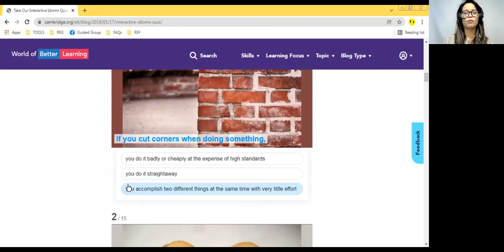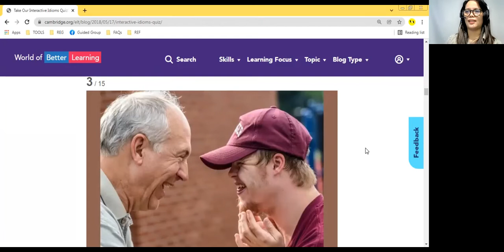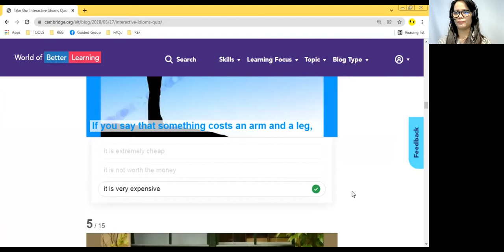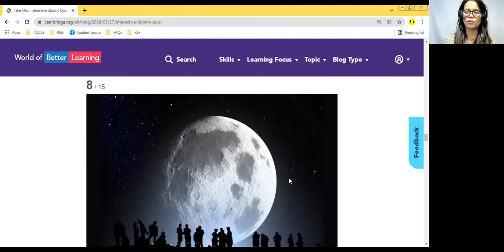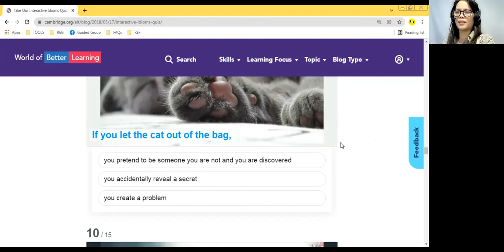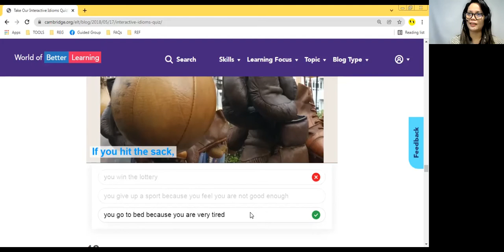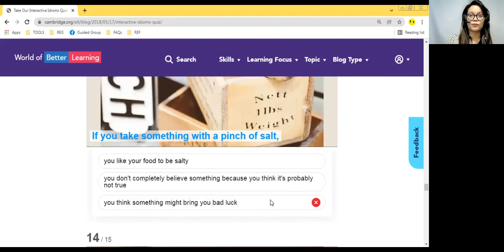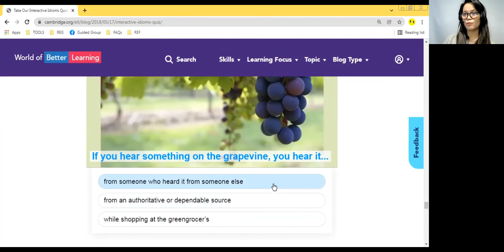AMV Live - Idiomatic Expressions (01292022)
Cut corners? Spill the beans? Ano daw?
Panoorin ang mga kahulugan!